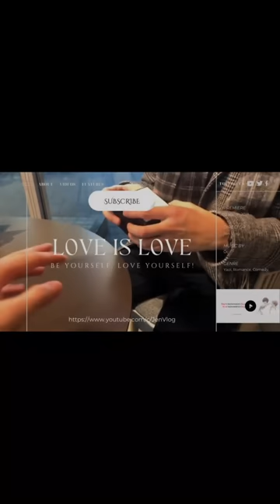[Engsub/BL] What did your partner do that so embarrassed that you didn't dare to look at him?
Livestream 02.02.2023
Date of birth/ Sinh ngày: 11/08/1997 - Leo/ Sư Tử
Hometown/Quê quán: Nanchang, Jiangxi Province/ Nam Xương, Giang Tây
Height/ Chiều cao: 1m75
Date of birth/ Sinh ngày: 29/09/2001 - Libra/ Thiên Bình
Height/ Chiều cao: 1m88
Hometown/ Quê quán: Guang zhou, Guang dong Province/ Quảng Châu, Quảng Đông

Jen Vlog